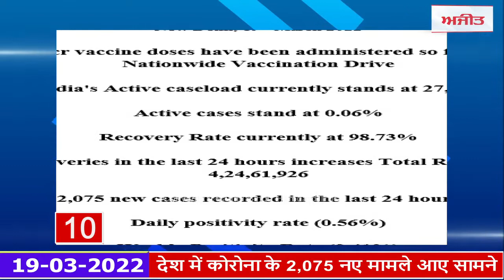Fatafat News : अफगानिस्तान में लगे भूकंप के झटके, देखें फटाफट खबरें